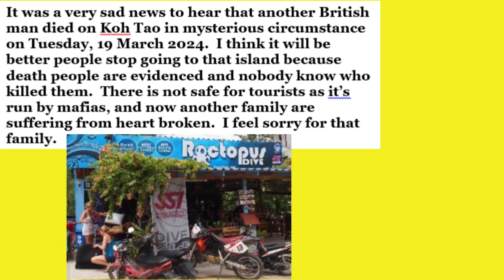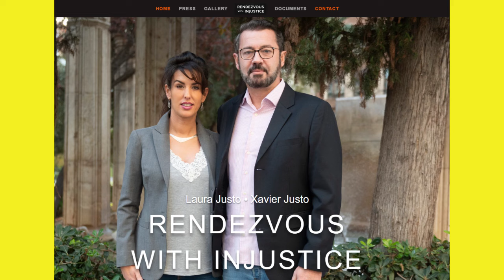Koh Tao murder scapegoat writes about false confession of Xavier Justo & death of Theo Morgan 1MDB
Zaw Lin who is languishing in Bangkwang Central Prison appreciates news from the outside world.  He comments on the Swiss Banker, Xavier Justo who was forced to sign a false confession by the Royal Thai Police with the aid of a fake Scotland Yard detective, Paul Finnigan. Sound familiar? Of course Zaw Lin and Wai Phyo were also forced to sign false confessions in a language they could not understand.

Zaw Lin was also sad to learn of the tragic death of another British tourist, "Theo Bailey."

Theo worked for four years as a police officer with the British "Met" (Metropolitan Police).

Do you have a tip-off?